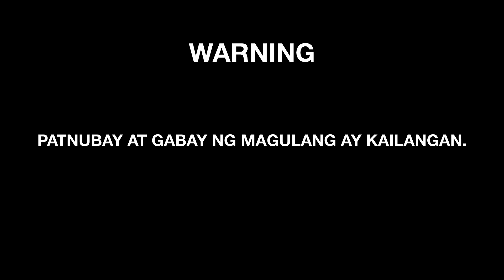BATO BATO PIK | NAG LARO KAMI NI MISTER NG JACK EN POY | FILIPINO INDIAN FAMILY | TEAM INDIALIPPINES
Welcome to TEAM INDIALIPPINES Channel; We are Youtubers / Vloggers.
I'm Rachelle Ann Harry, Pinay Vlogger from Philippines and my husband is Varun Harry, Indian Vlogger from Kerala India. You can call us Filipino Indian Couple / Interracial Couple / Indian Filipino Couple. We got married in Dubai UAE, since October 2016 and blessed with one beautiful half Filipino – half Indian daughter named Anna. We are family vloggers and we started this vlog to share and cherish our happy moments with our language barrier, cultural differences, Indian traditions, Indian Culture & Filipino culture.

Our Vlogs are ideas generated by us to create comedy, entertainment, pranks, trending videos, shopping vlogs, life vlogs, cooking vlogs and our special segment Doctor Pana Kakana kana who gives advice from his point of view.  We love to make challenges, daily vlogs, daily routine, funny couple pranks, mukbang, reaction video, opinion on trending topics and much more family friendly topics.

Our videos are inspired by many FAMILY VLOGGERS in Philippines, India and other countries.
Raffy Tulfo and Manny Pacquiao is few of our favorite channel and some of our videos are inspired by his channel.

Watch DOCTOR PANA KAKANA KANA SEGMET (Doctor giving advise to people)

🔘Doctor Pana: (EP2) "DENYING FAMILY" | What To Do When His Family Doesn't Like You - ENGLISH SUBTITLE

➡️BAKIT NGA BA MAHILIG ANG MGA PINAY SA INDIANO? DAHIL BA MALAKI ANG??? Tsismis mo na din dali!